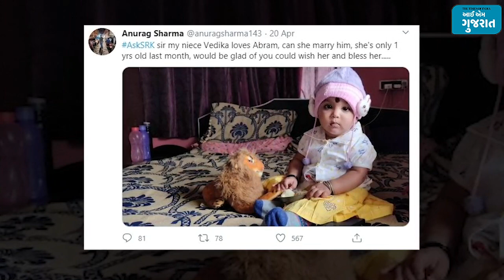શાહરૂખના 6 વર્ષના દીકરા અબરામ માટે આવ્યું 1 વર્ષની બાળકીનું માગું, જાણો કોણ છે?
સુપરસ્ટાર શાહરૂખ ખાન ફેન્સના દિલની હંમેશા નજીક રહે છે. સોશિયલ મીડિયા દ્વારા ફેન્સ સાથે સંપર્કમાં રહે છે SRK.હાલમાં જ શાહરૂખે ટ્વિટર પર AskSRK સેશન રાખ્યું હતું. એક યૂઝરે પોતાની ભત્રીજી માટે શાહરૂખના દીકરાનું માગું નાખ્યું